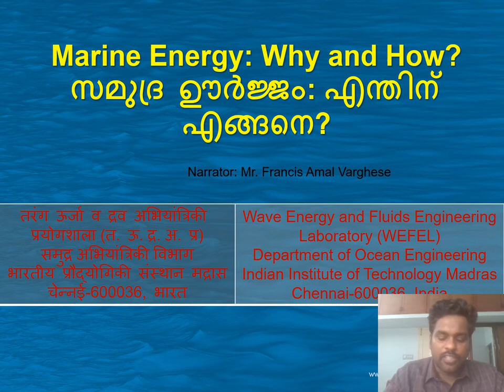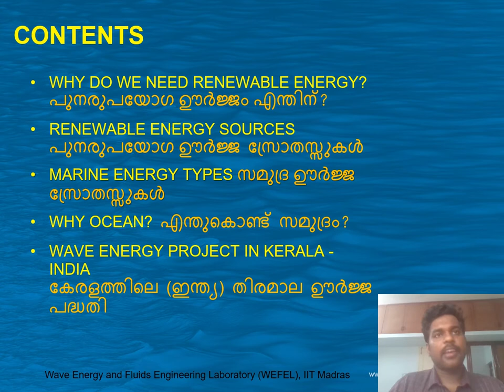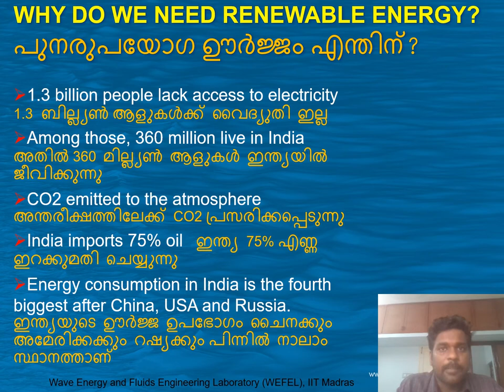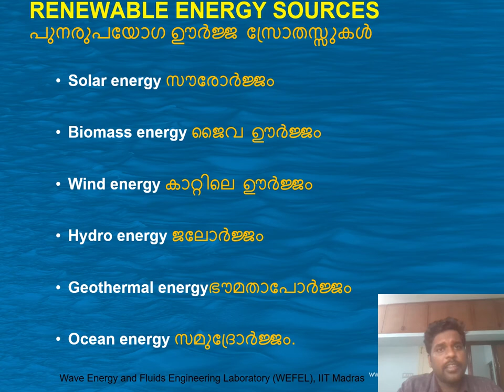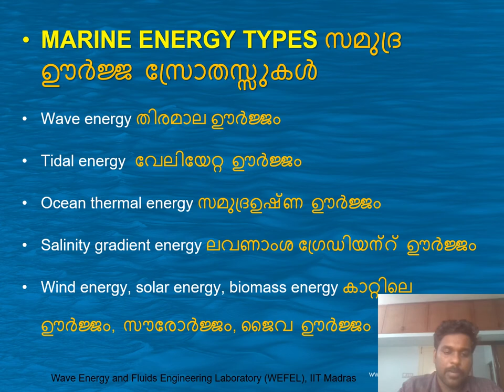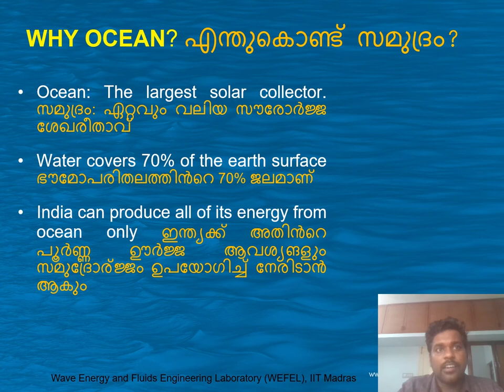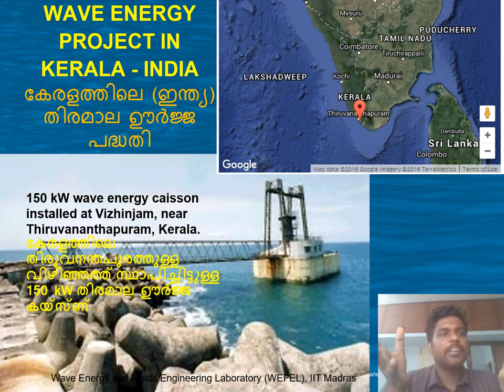Marine Energy: Why and How (in Malayalam)) സമുദ്ര .ർജ്ജം: എന്തുകൊണ്ട് എങ്ങനെ?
Ocean stores lots of energy which can be explored. Such energy is called Ocean or Marine Energy. This video explains the basic idea of such energy.